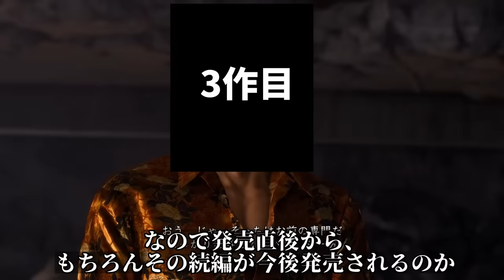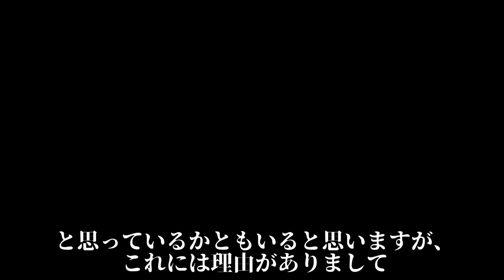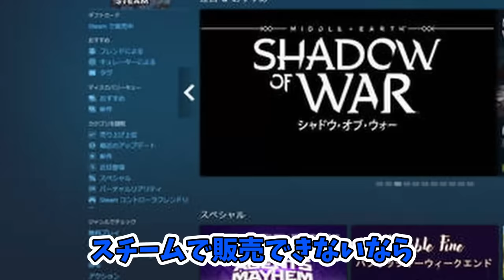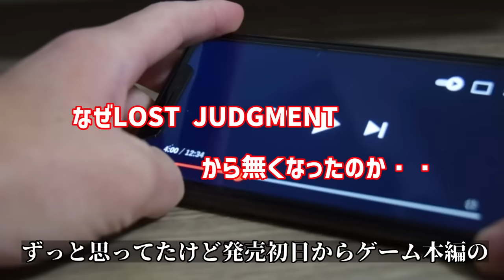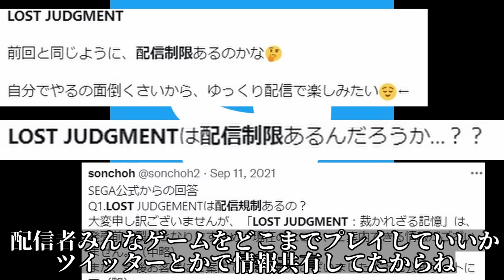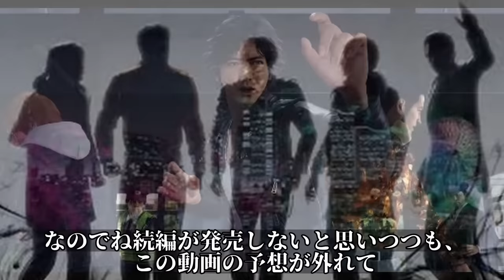【LOST JUDGMENT】絶望的な３作目の裏事情について・・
LOST JUDGMENTの続編が発売されるかということについて現時点の情報を纏めてみました。